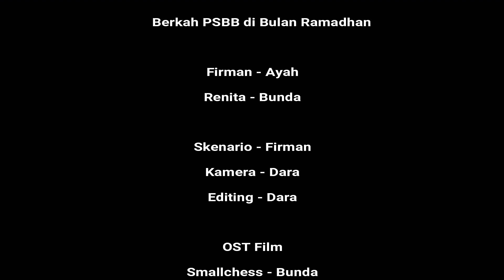Berkah PSBB di Bulan Ramadhan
Assalamualaikum wr.wb

Alhamdulillah Ya Allah

Firman Production kali ini merilis sebuah Film Pendek tentang PSBB dengan tajuk

Semoga Film kami membawa pesan yang bermanfaat bagi kita semua dan semoga kita semua dapat menjalani kegiatan di waktu PSBB dengan sebaik-baiknya. Kami pun berharap agar pandemi Covid 19 ini segera selesai dan berlalu. Aaammmmiiinnn